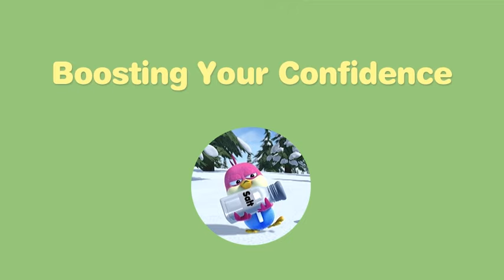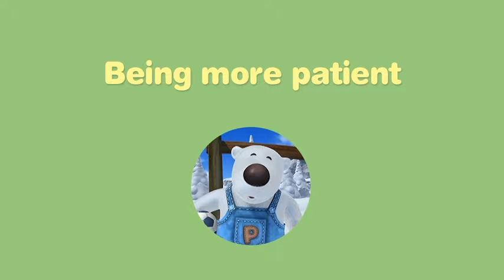Controlling Emotions (Pororo)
[Social Emotional Learning] Controlling Emotions (Pororo)

1. Having a Positive Self-image
2. Boosting Your Confidence
3. Building up Self-esteem
4. Holding Back Tears
5. Dealing with stress
6. Stop Pouting
7. Being more patient
8. Admitting your failure